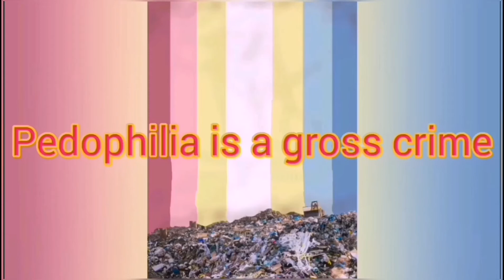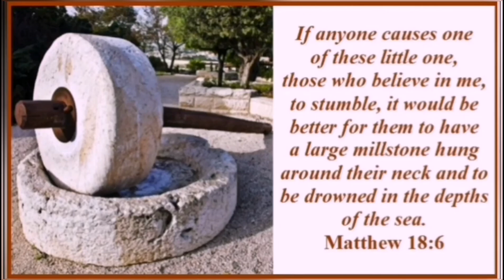Pedophilia is a gross crime, but there's a solution if there's not repentance